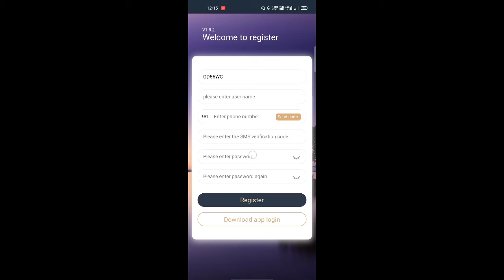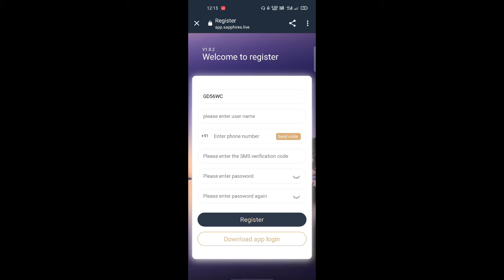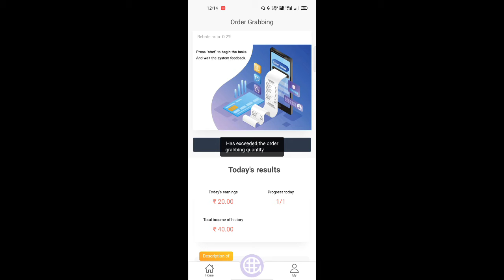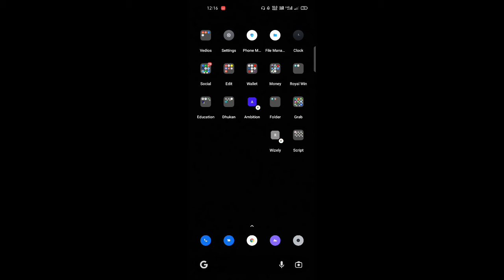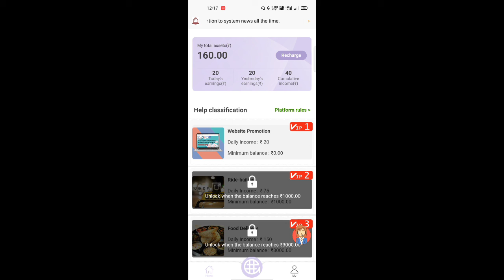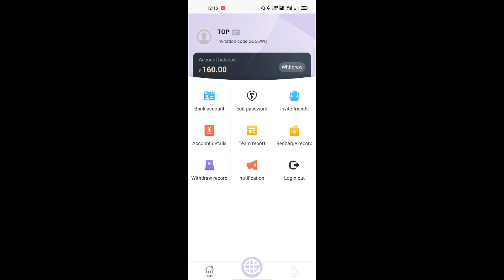Earn Money|Work from home online Work Malayalam|Signup|withdraw|Payment Proof✨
Check Out the New Offers Below 🤑👇💰

✅എനിക്ക് എല്ലാ ദിവസവും ₹2500🤑 തരുന്ന ആപ് ,ഒരുപാട് പേർക്ക് കിട്ടി,നിങ്ങൾക്കും കിട്ടും✅

എനിക്ക് 3 ലക്ഷത്തിൽ കൂടുതൽ പണം കിട്ടിയ ഒരു secret വഴി,നിങ്ങൾക്കും കിട്ടും കണ്ട് നോക്കൂ

part-timejobs
copy past jobs
online job malayalam without investments

online jobs in malayalam
job vaccencies
©NOTE: All content  used is copyright to MT Easy Money.use or commercial display or  Editing of the content without proper Authorization is not Allowed✓  ©NOTE:Some Images,Musics,Vedios,,Graphics, are shown in this vedio be Copyrighted to respected owners,not mine✓  DISCLAIMER: Thia Channel DOES NOT  Promote or encourage Any illegal activities,All contents provided by This Channel is meant  for EDUCATIONAL PURPOSE  only✓